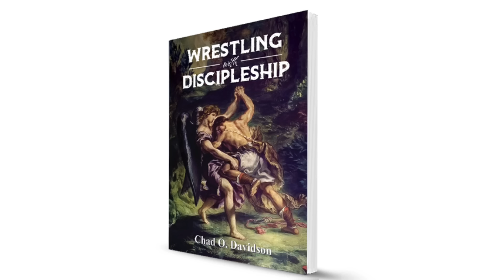Russell Brand’s baptism & tarot cards